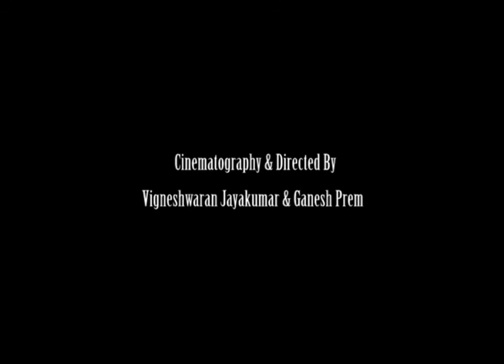Germinator - For That 1% That Is Left (Clay Stop - Motion Animation)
Germinator – For that 1% that is left
In our daily advertisements we come across many germ killing products. But unfortunately they are able to kill only 99% of the germs. And that 1% remains that viewer don’t question.
So as mocking to those ads this is a small clay – stopmotion created by a small group of friends associated with Pentamatic Studio called
 “GERMINATOR”
For that 1% that is left
Created with a good dedicated team
The team members namely
Nikhil N. Shetty, Anish S Kalmady, Vigneshwaran Jayakumar, Ganesh Prem, Sumith Singala